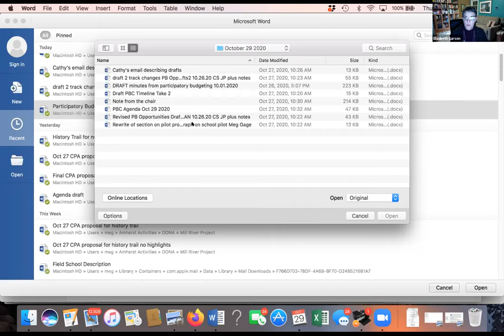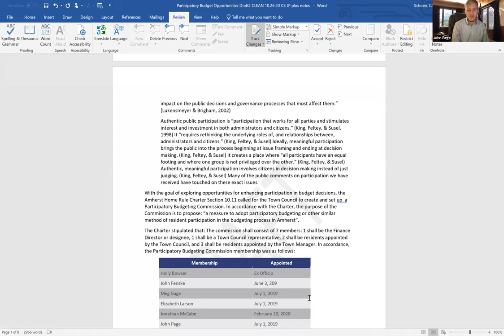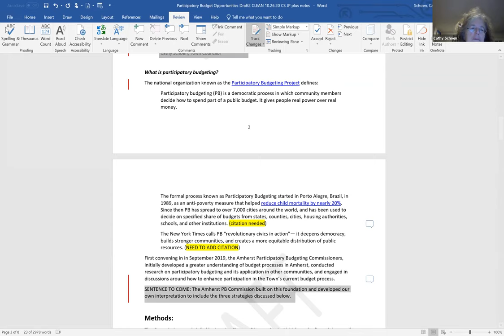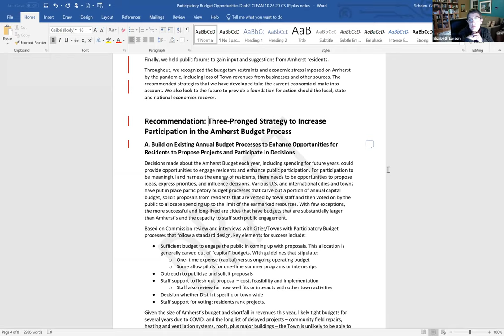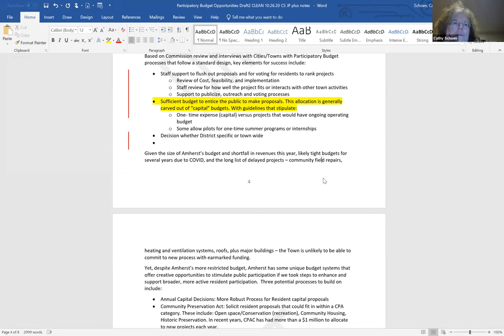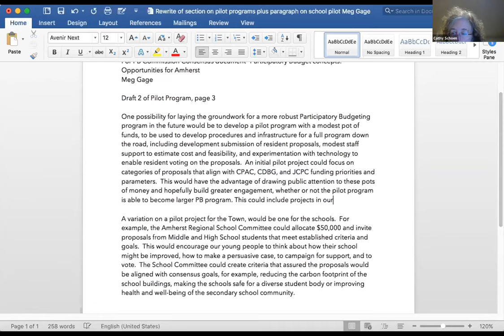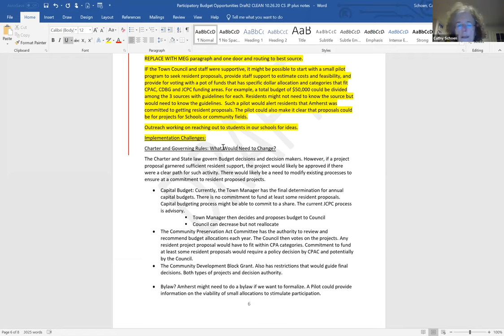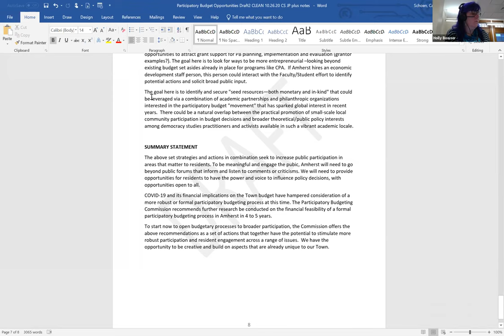Participatory Budgeting Commission Oct 29, 2020